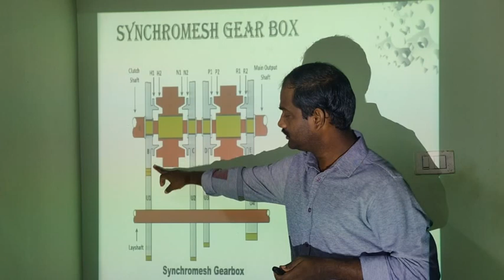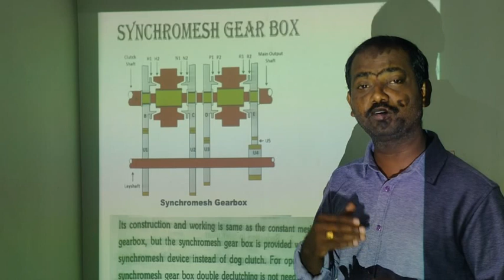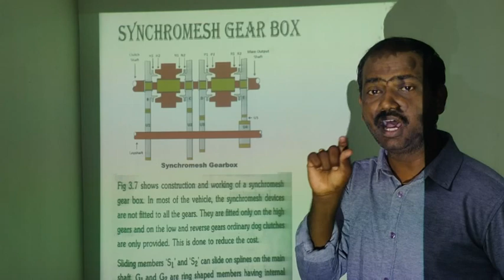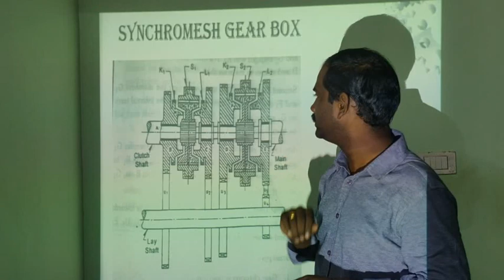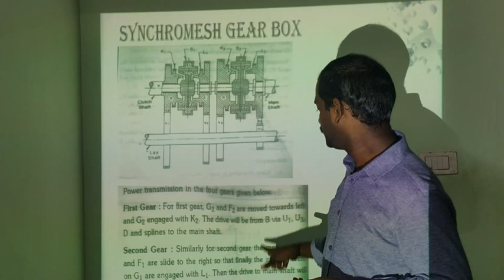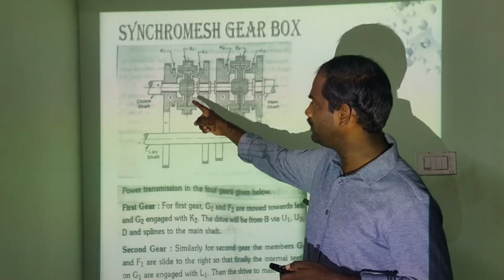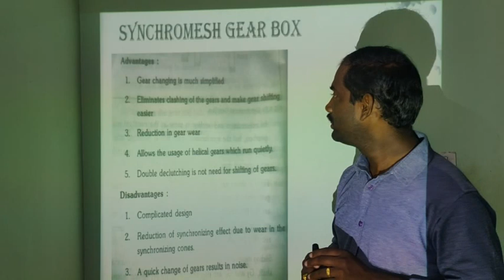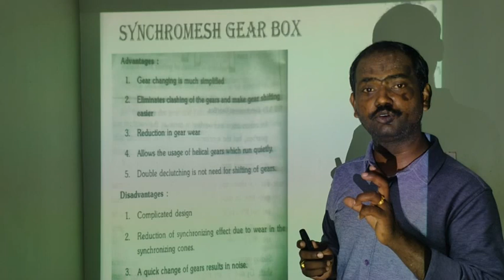Synchromesh Gear Box Working | Types of Gearbox | Automobiles | Automobile Engineering | Basics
A synchromesh gearbox, also known as a synchromesh transmission, is a type of manual transmission commonly found in modern vehicles. It is an advancement over the sliding-mesh and constant mesh gearboxes, providing smoother and easier gear shifting.

The key feature of a synchromesh gearbox is the use of synchronizer mechanisms, often referred to as synchromesh or syncros. These devices allow the gears to be engaged smoothly by synchronizing the rotational speeds of the input and output shafts before engagement. The synchronizer mechanism consists of several components, including synchronizer rings, sleeves, and blocking rings.

Here's how a synchromesh gearbox works:

The driver pushes in the clutch pedal, which disengages the engine's power from the transmission.
The driver selects the desired gear by moving the shift lever. When the lever is moved, it actuates the synchronizer mechanism for the chosen gear.
The synchronizer mechanism consists of a synchronizer ring mounted on the gear and a sleeve surrounding the gear. When the driver initiates the shift, the synchronizer ring makes contact with a corresponding blocking ring on the sleeve.
As the driver continues to move the shift lever, the friction between the synchronizer ring and blocking ring causes the sleeve to start rotating at a speed matching the gear being engaged.
When the sleeve's rotational speed matches the gear's rotational speed, the teeth on the gear and sleeve line up precisely, allowing for smooth engagement.
The driver releases the clutch pedal, and the power from the engine is transferred to the transmission through the engaged gear.
The synchronizer mechanism remains engaged, keeping the gears locked together while the vehicle is in motion. When shifting to a different gear, the synchronizer mechanism is used again to smoothly transition between gears.
The synchromesh gearbox offers several benefits, including improved shifting comfort, reduced gear grinding, and increased longevity of transmission components. It provides a more user-friendly driving experience compared to sliding-mesh and constant mesh gearboxes.

Synchromesh gearboxes are widely used in modern passenger cars and light-duty vehicles. They provide the convenience of smooth and precise shifting, making them popular among drivers worldwide.